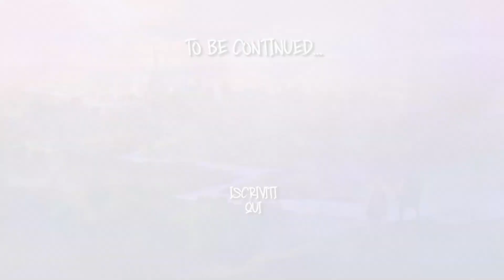"UN FRAGILE EQUILIBRIO" - IL BACKGROUND di DAMYAS - PARTE 6 w\ FLAVIO AQUILONE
Master David e  Flavio Aquilone raccontano il background di Damyas per Pensieri Rubati, la prima campagna di Mog’s Chronicles a D&D 5e ambientata a LoD: Ravenrock.